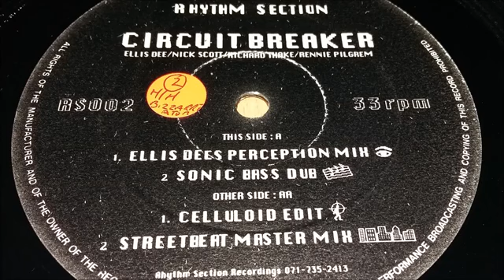Rhythm Section Circuit Breaker Sonic Bass Dub